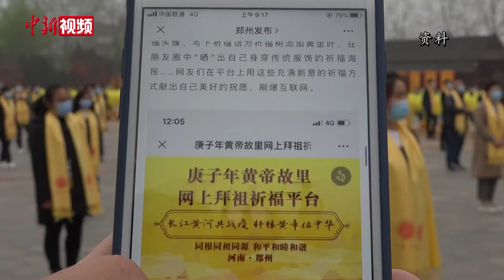从山村庙会到全球“网拜” 黄帝故里传承开新枝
河南新郑是中华人文始祖轩辕黄帝出生、成长、建都立业地，是海内外炎黄子孙寻根问祖的“家”。从“庙会式”拜祖到全球“网拜”，自古便有的“三月三，拜轩辕”传统，在传承中不断创新，又在创新中开枝散叶。

1992年，“炎黄文化旅游节”首次举办；2006年，更名为“黄帝故里拜祖大典”，单日拜祖突破万人，并在大典结束后，决定取消门票。

此后，除每年“三月三”数以万计的全球华侨华人代表回“家”，加上日常拜祖，截至目前参与人数已超百余万人次。

据了解，历经15年打造，黄帝拜祖大典已成为一块“金字招牌”。借助拜祖大典所搭建的平台，新郑市招商企业累计达到708家，构建了以现代商贸物流、生物医药为主，电子信息、高端装备制造等新兴产业加速崛起的现代产业体系。

2010年，全球“代工巨头”富士康入驻郑州。此外，新郑还获得了中国优秀旅游城市、中国全面小康十大示范县（市）等称号。（李超庆 赵晖 李贵刚）